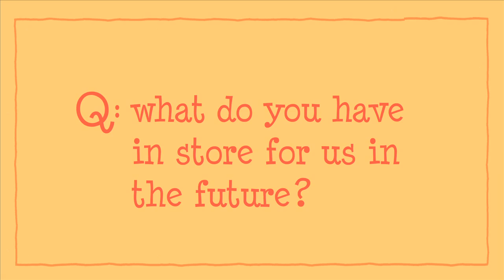VF Profile Sarah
In celebration of ViewFinders: International Film Festival for Youth's 10th Birthday, the amazing Krista Davis went out to collect your thoughts on VF now and over the past 10 years! This is Sarah's ...